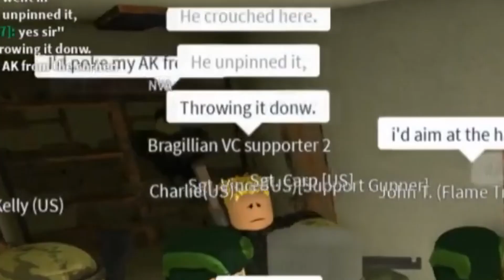[Roblox] After the Flash: Mirage | Huge Vietnam War Event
"we were always looking for this guy named charlie"

(Note: this obviously wasn't an official event; mirage simply got grass and trees and shit for April Fool's Day. we just went onto Filthy_Hyper's private server and hosted one with the people on my Discord server because why not, anyways enjoy)

Add me on Steam! @MooseJaw

Follow me on Roblox! Username: Filthy_Moose